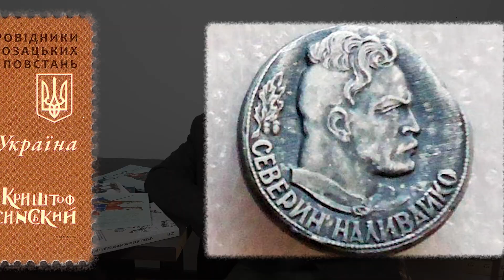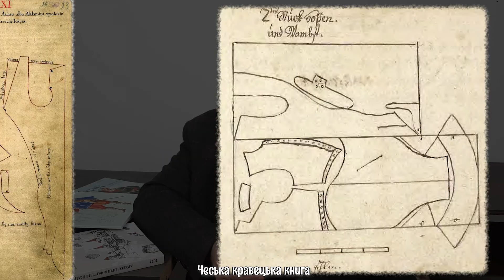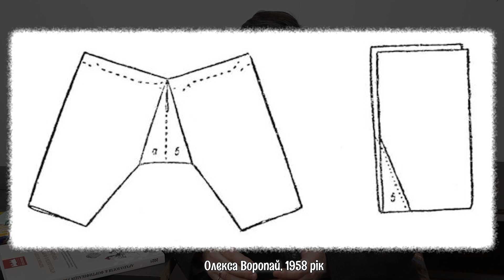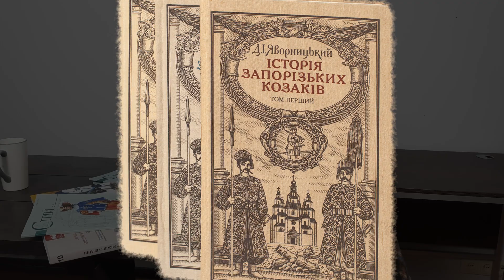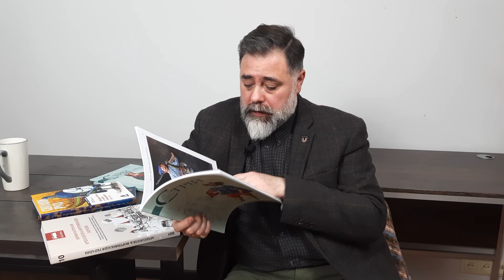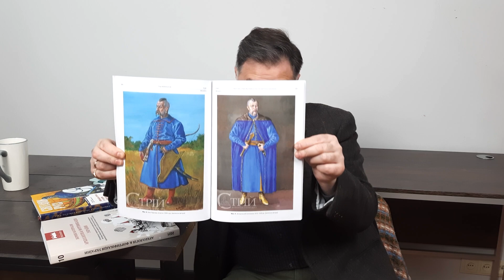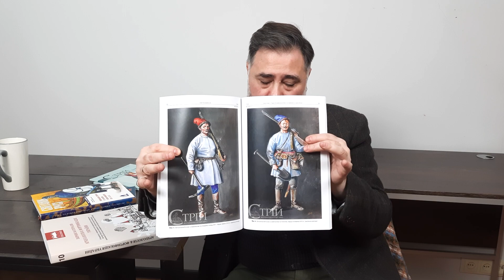ШТАНИ ТА ШАРОВАРИ XVI СТОЛІТТЯ: як вдягалися герої "Тараса Бульби"? / Інтерв'ю з Сергієм Шаменковим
Третій випуск про шаровари - часи Тараса Бульби.
Наш гість - Сергій Шаменков, уніформист, митець, історик костюма та автор книг. Говоримо про штани та шаровари у козаків в XVI столітті.

🎵 Головна музична тема - ансамбль старовинної музики Костянтина Чечені
       Тема "Joyssance" - Емілія Дубасюк